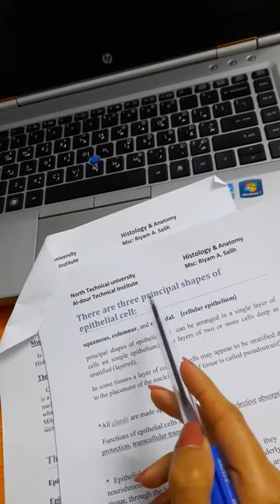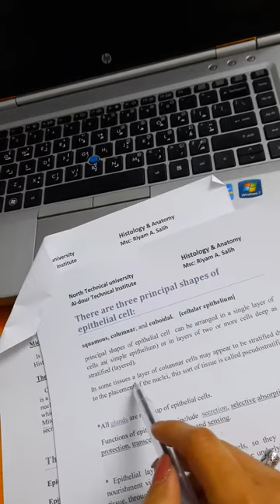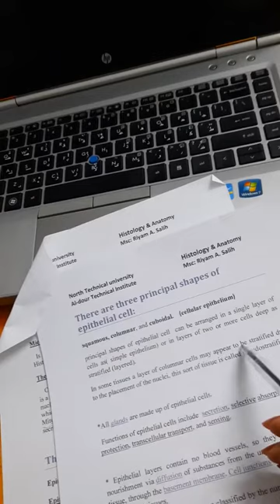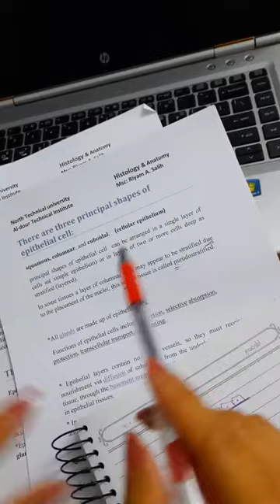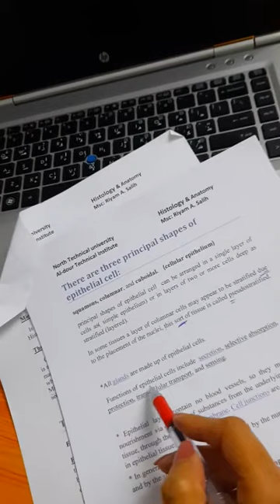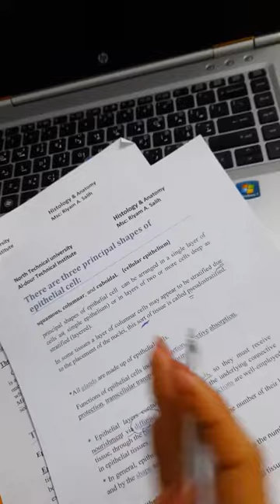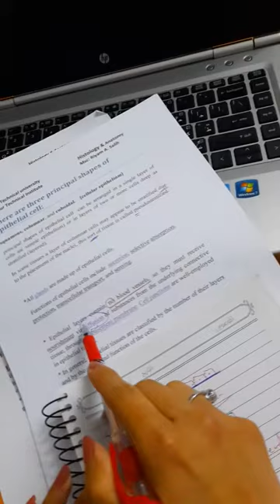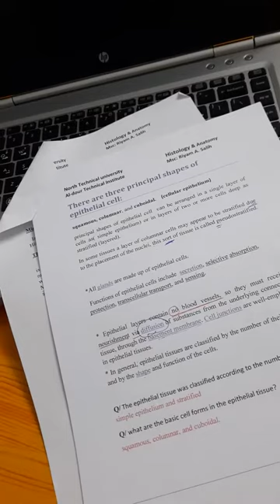انسجة وتشريح المحاضرة الاولى / الجزء الثاني